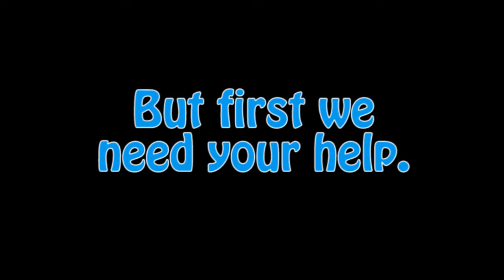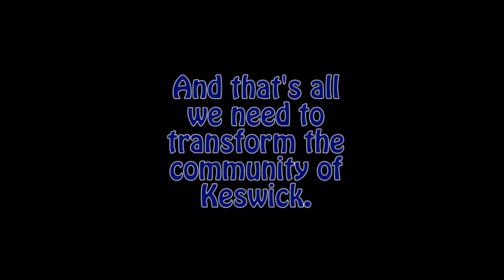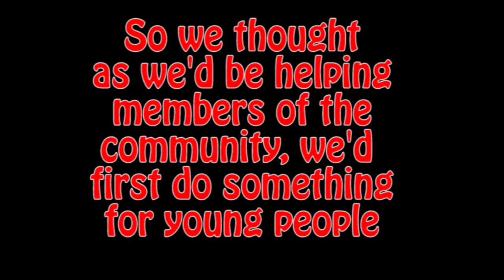KES FM - Voice Of 1000 Students, Giving Keswick a Voice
This is the promotional campaign video for KES FM, a radio station we hope to see up around Keswick and its local areas. We need votes, and also for people to help with the campaign come forward.

The song is "Skrillex - Bangarang"